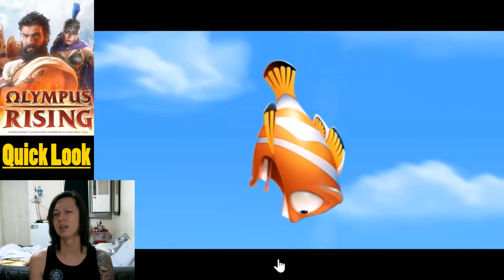YDCB GAMING - Quick Look : Olympus Rising